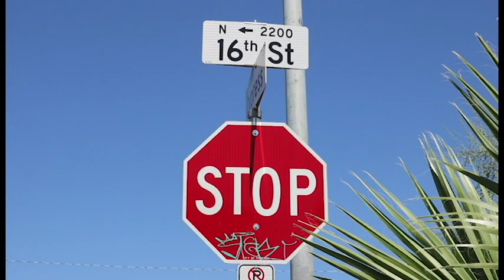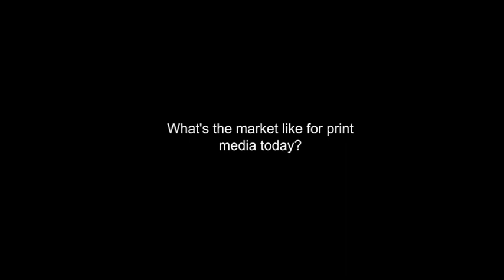The Importance of Zines / Nasira Lambert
Charissa Lucille, founder of Wasted Ink Zine Distro sat down to discuss the history of Zines. She also explains the importance of them for the teen community and local artists.

-Video by Nasira Lambert